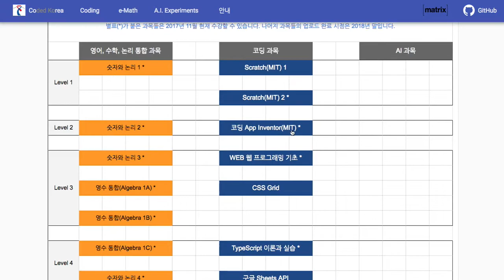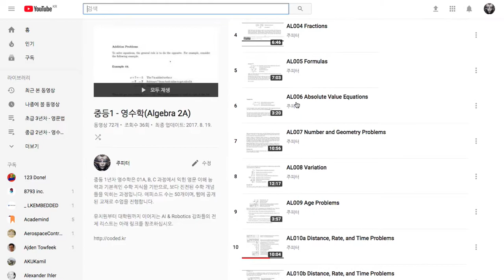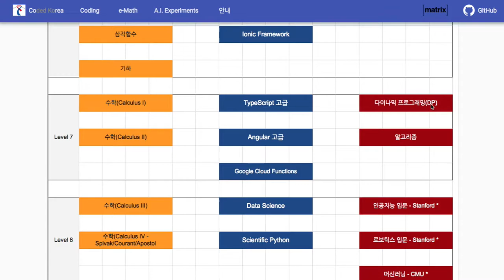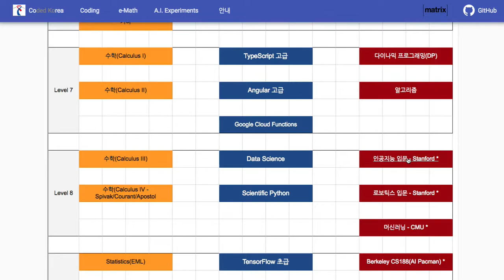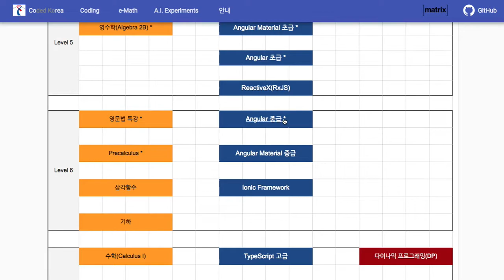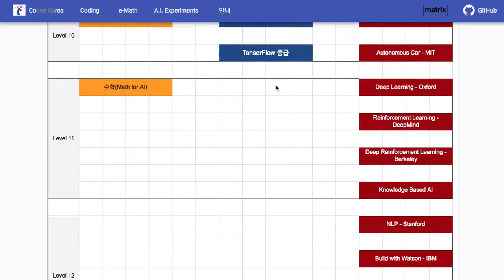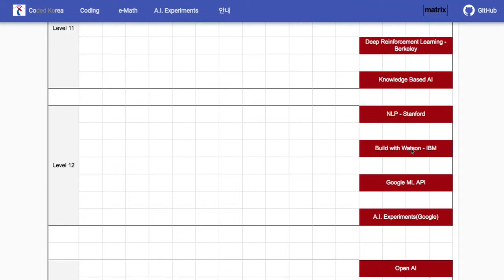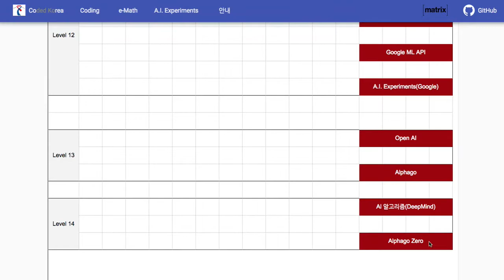TinyBank 002 학습 레벨 소개